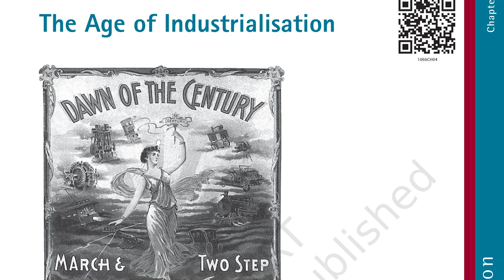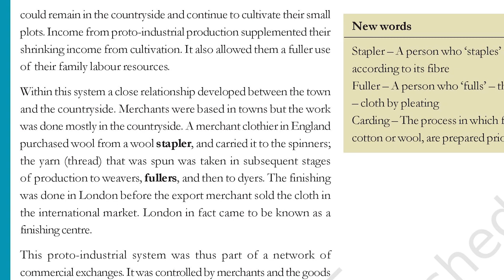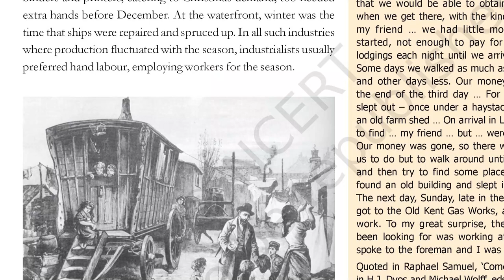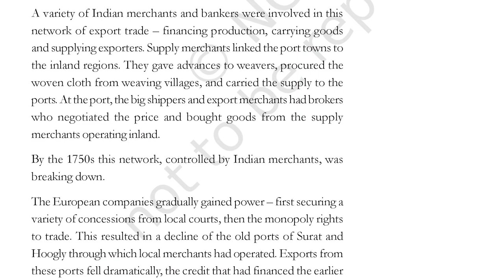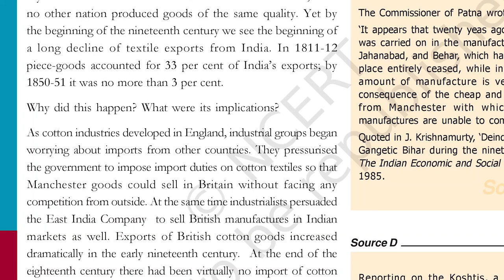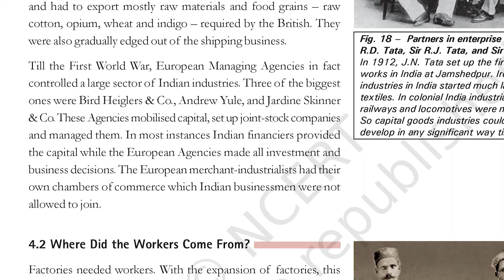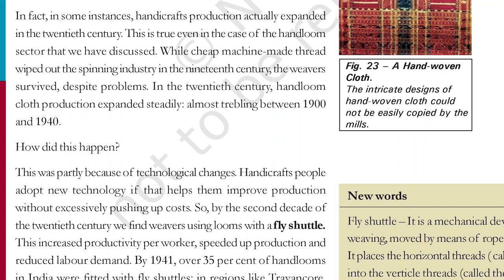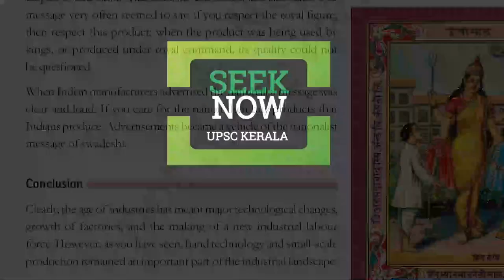NCERT HISTORY Class X CH.04/MALAYALAM FOR UPSC/KAS beginners & revision.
summary of NCERT textbooks in malayalam for malayali civil service aspirants